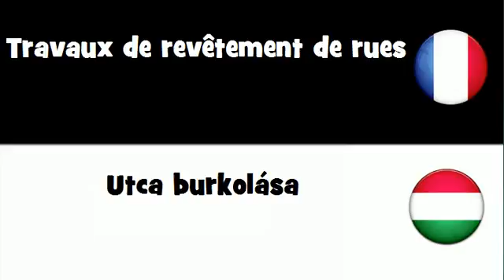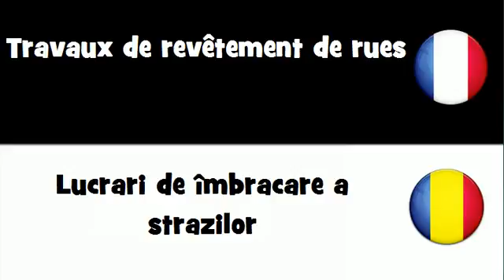VOCABULAIRE EN 20 LANGUES = Travaux de revêtement de rues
frenchwithvincent VOCABULAIRE EN 20 LANGUES = Travaux de revêtement de rues